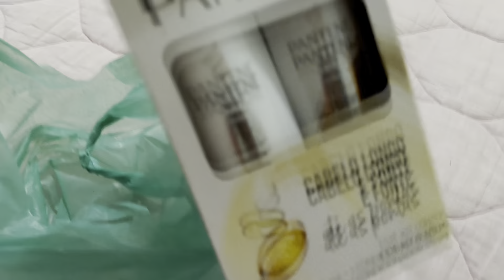VLOG DE ROTINA - ORGANIZEI A CASA / FIZ UNHA DE GEL + ESFOLIANTE CASEIRO | AUTOCUIDADO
Oiie meu nome é Morguii tenho 22 ano e moro com meu pai! Nesse canal mostro um pouco da minha rotina !!!

No vídeo de hoje, organizei um pouco a casa e cuidei de mim!

Fiz minha unha de gel e mostrei pra vocês como eu faço! Está muito legal

Fiz minha unha do pé também!!!

Mostrei pra vocês como fazer um esfoliante corporal caseiro é muito fácil